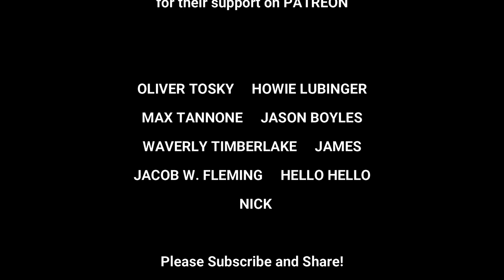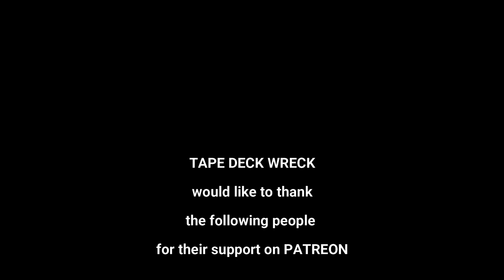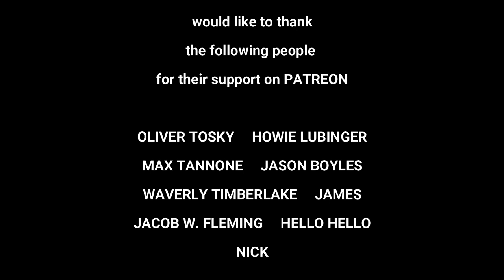Jah Love - Cypress Lawn 1979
Jah Love - Cypress Lawn 1979  Feat: Brigadier Jerry, Natty, Reuben Chanter
Thanks Again